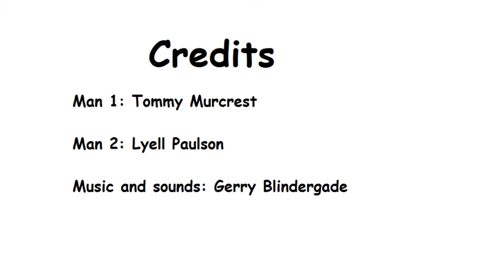only a dollar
be fair warned